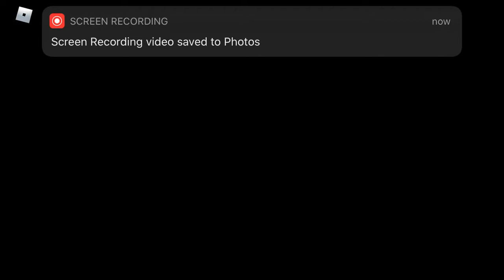playing flee with my brother and sister (sorry that i can’t here me that well)